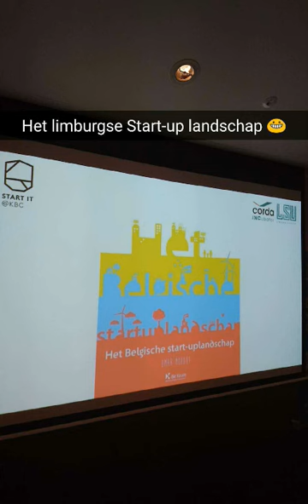Corda Keynote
De Snapchat versie